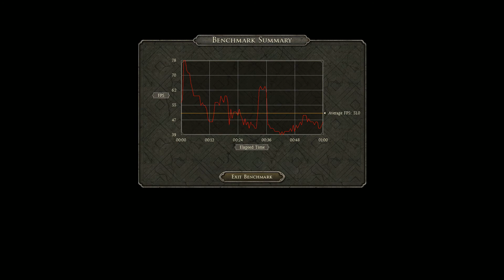GTX 1080 Attila Total War Benchmark Test (Upgraded PC)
Due to a motherboard failure, I have now upgraded the motherboard from the Alienware R4 native to a skylake and upgraded the CPU to an i7 6700k. RAM has been upgraded from DDRM3 18 gb to DDRM4 at 18gb.

This is a new highest setting benchmark test of Attila using the new rig and supersedes the previous benchmark using the old i7-4820k, DDRM3 RAM.

On the previous rig, it ran at an average of 35.6 fps. Here, the average is 51 fps. Quite a difference.